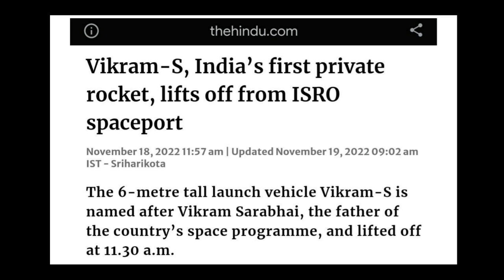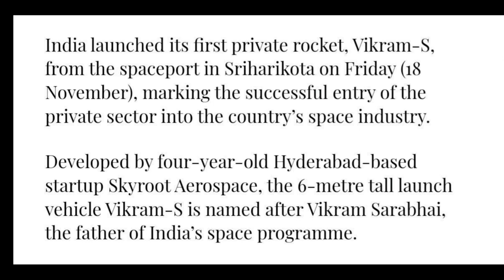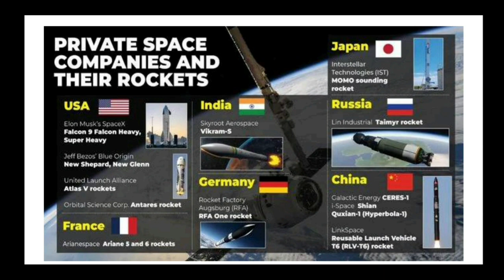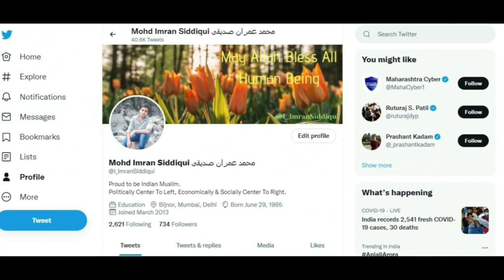Skyroot Successfully Launched it's Maidan Rocket. India now have private space player for first time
Hi Friends, In this video We will talk about Skyroot Aerospace's first rocket and it's launch. let's see

Host: Imran Siddiqui
Voice: Imran Siddiqui
Edited By: Imran Siddiqui